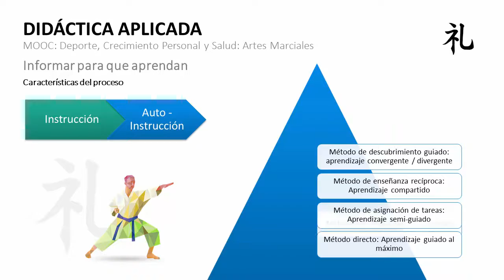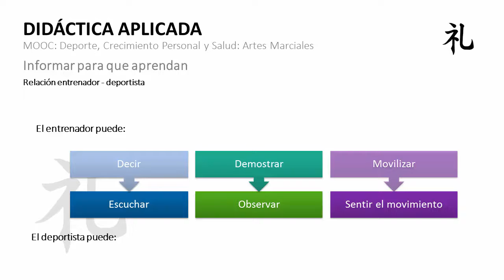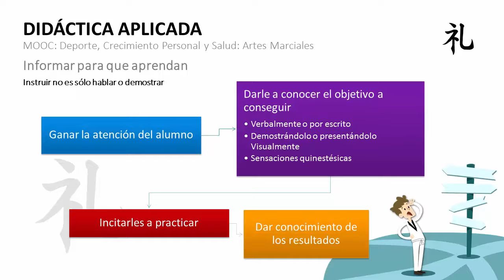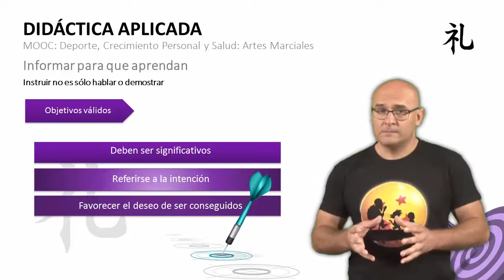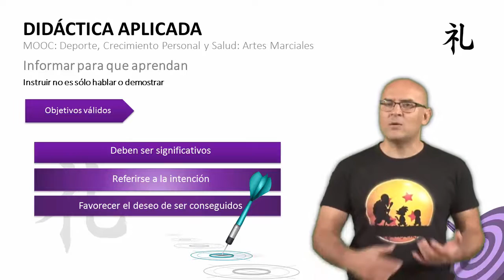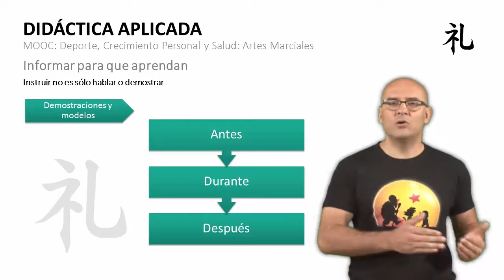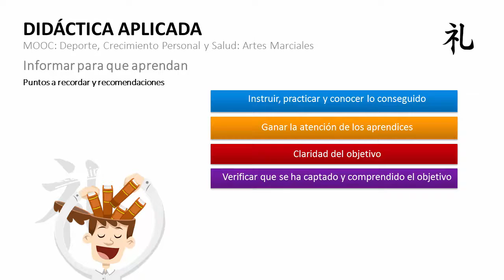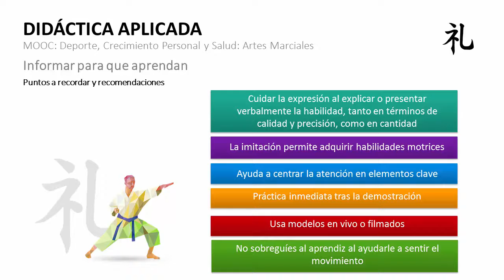MOOC UMA Deporte, crecimiento personal y salud: Artes Marciales. M4 V3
MOOC UMA Deporte, crecimiento personal y salud: Artes Marciales. M4 V3 - Informar para que aprendan